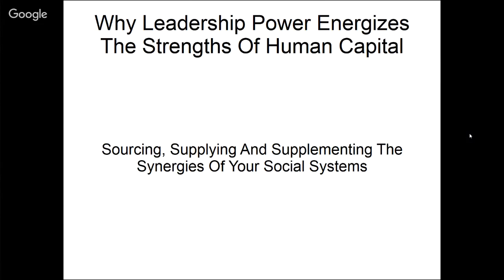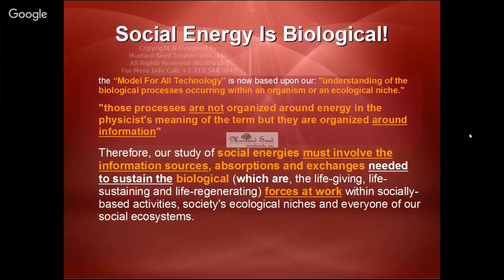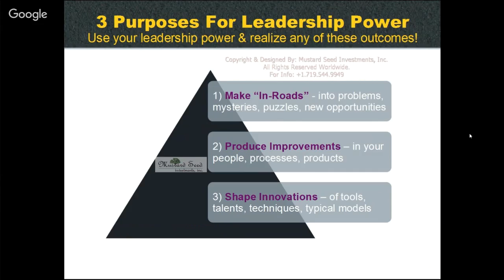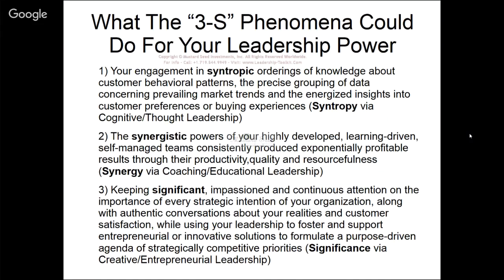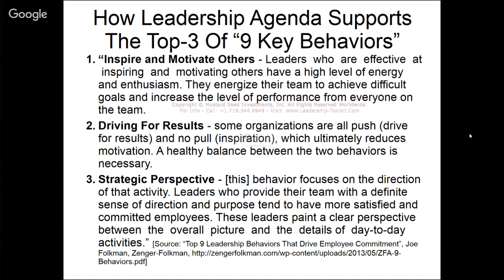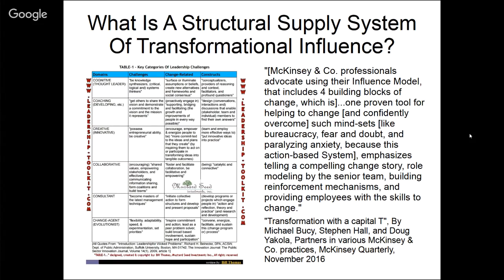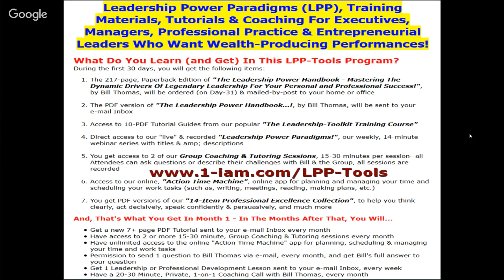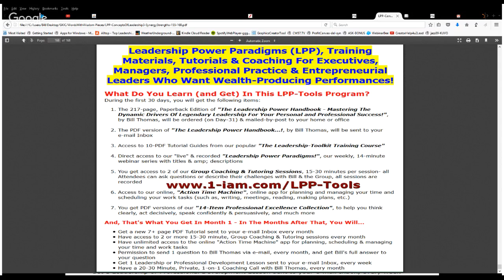Leadership Power Energizes Your Supply Of Human Capital Strengths-T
Leadership Power Energizes Your Supply Of Human Capital Strengths - for the purposes of helping your employees, teams, partners and stakeholders to achieve ideal goals, support their growth and development, and enhance and enrich their creations - however, what we discuss in this episode to Register for our next episodes] is using those information-based energies of your leadership power to source, supply or supplement the synergies that your social system requires for its continued growth, transformation and prosperity